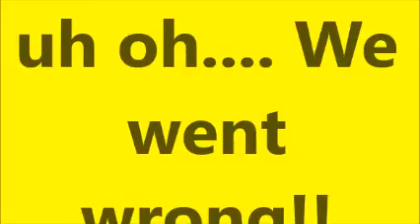Star Making - By Peter